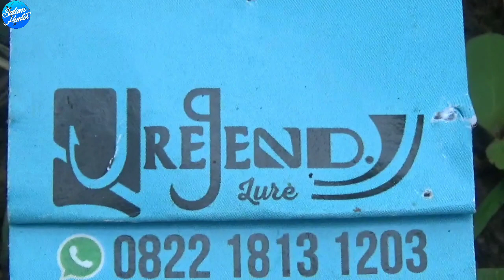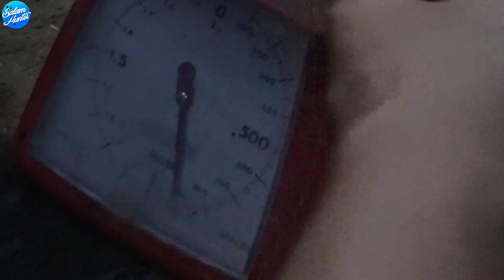Brutall!! LUAR BIASA LURE BARU INI LANGSUNG DI TERKAM BABON²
Mancing Dasaran Dll...

Lure :Sf JREGEND Lure
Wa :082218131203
spot :Rohil
rood: cangkek
rell :shimano stradic 1000Hg
senar :genesis pe1,5
Camera 1: vivo y20
camera 2: Handycamp sony cx405hd

ruak-ruak
Vloggeger Mancing Riau
Spot Mancing